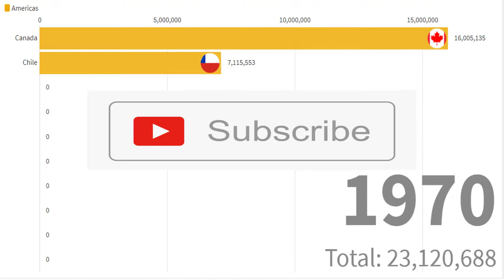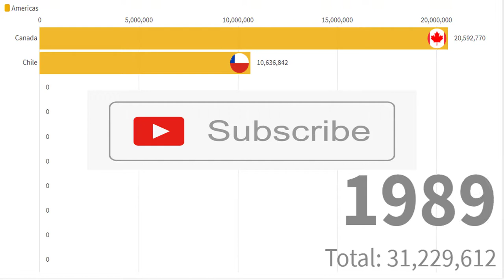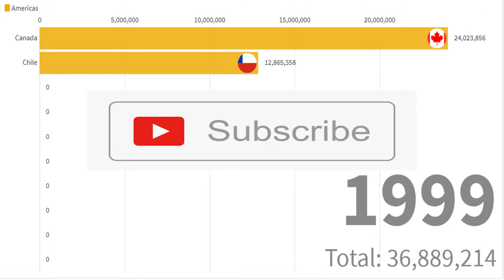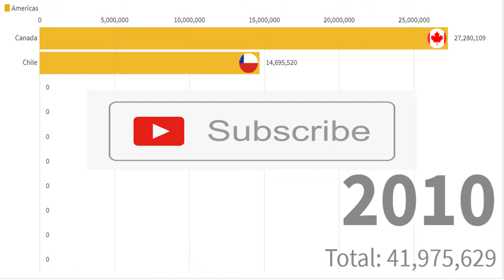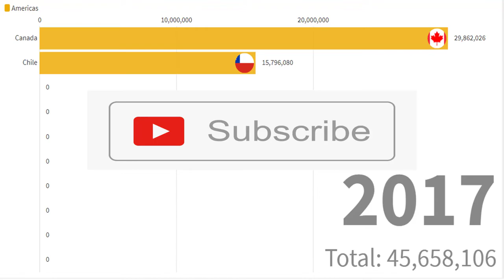CANADA VS CHILE Population Competition since 1960 to 2017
canada population
chile population